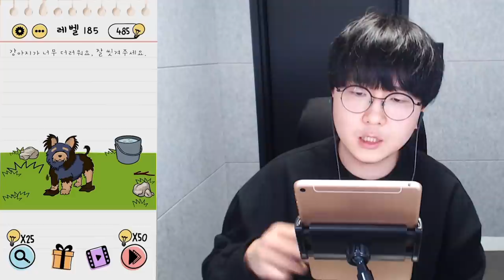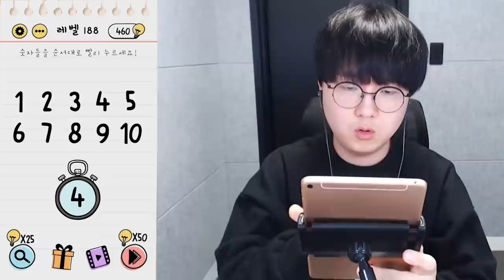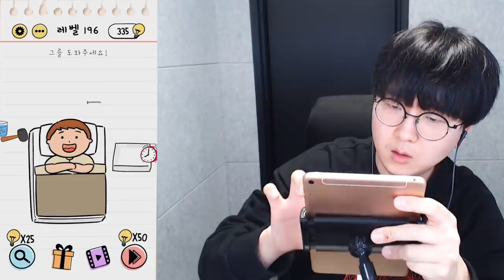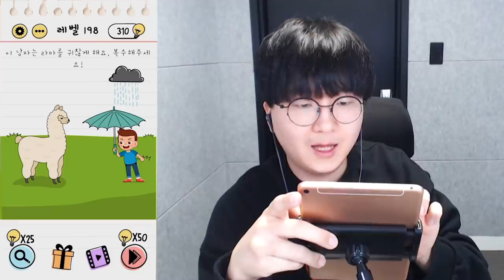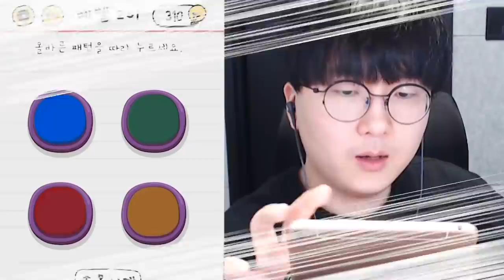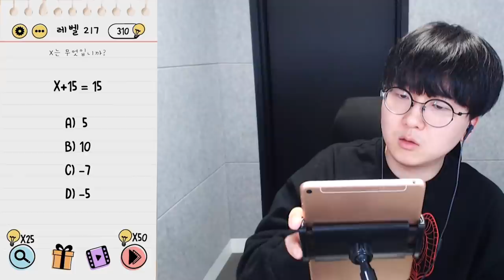브레인테스트 업데이트 했더니 일진무리들이 찾아왔습니다 ㄷㄷ